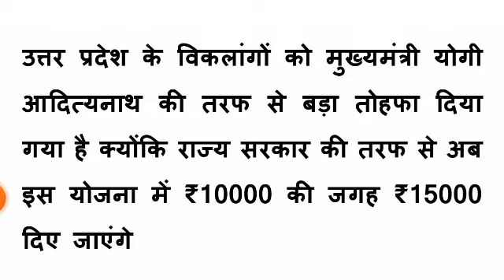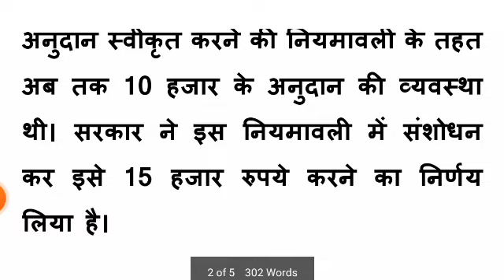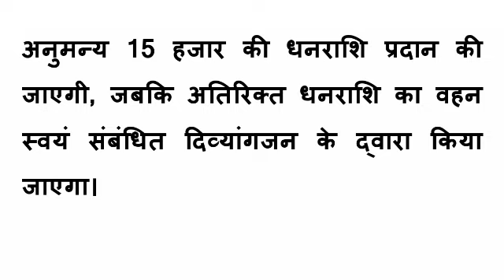विकलांगों को योगी सरकार का तोहफा | 2024 में विकलांगों के लिए क्या योजना है? viklang yojana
विकलांगों को योगी सरकार का तोहफा
2024 में विकलांगों के लिए क्या योजना है?
viklang yojana
कृत्रिम अंग सहायक उपकरण योजना
विकलांगों के लिए कौन सी योजना चल रही है
विकलांगों के लिए क्या-क्या सुविधा मिल रही है
2024 में विकलांग व्यक्ति योजना क्या है
divyang yojana